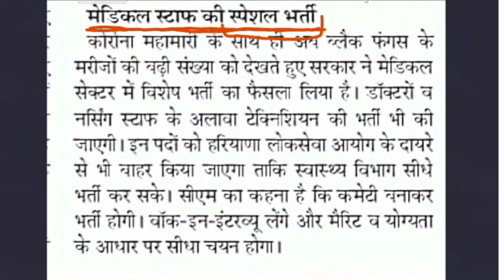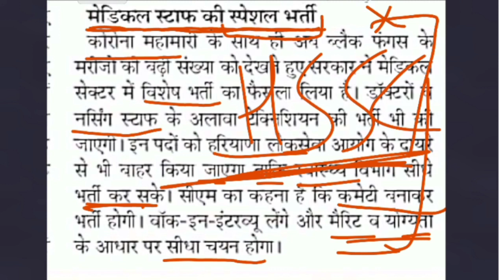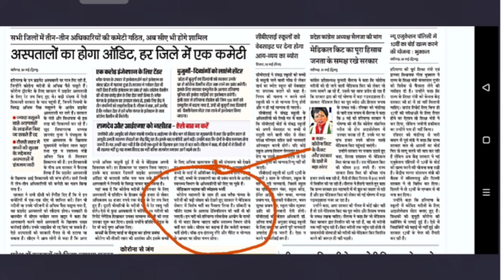Staff Nurse/Paramedical Staff (News Paper) All details